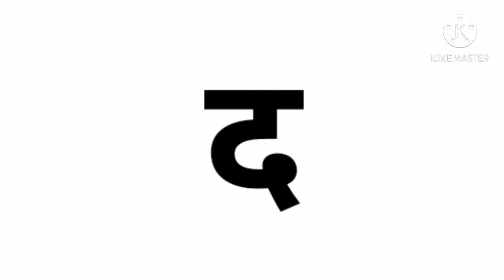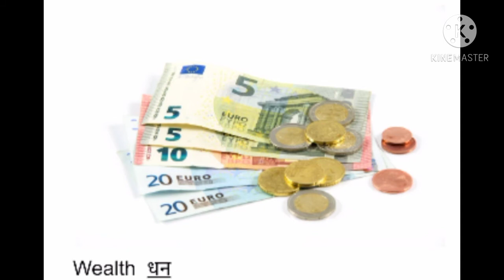Da,dha&na ( द,ध & न )letter words/ Class l